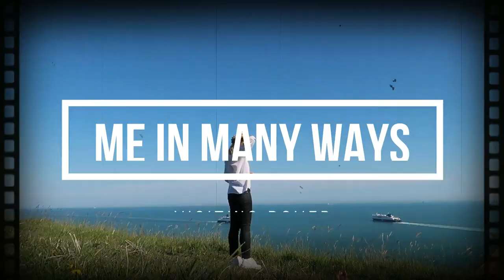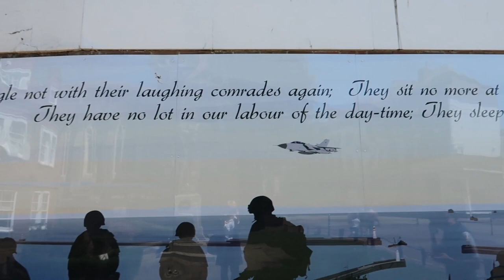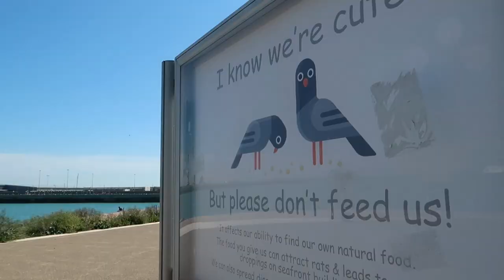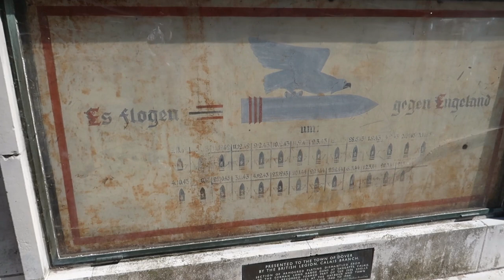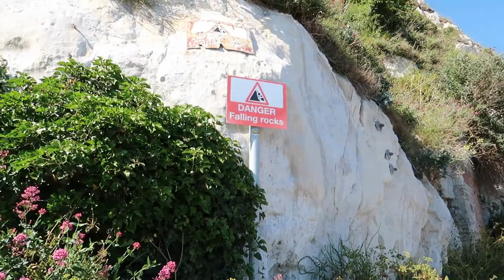Visiting DOVER | City of WHITE ROCKS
A one day trip from London to Dover, the city of the White Cliffs. I loved it in there.